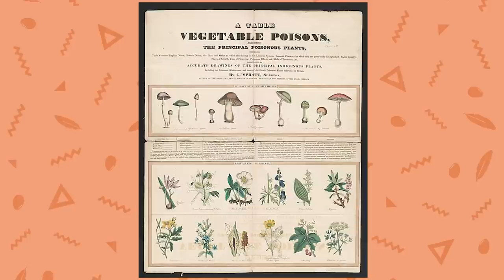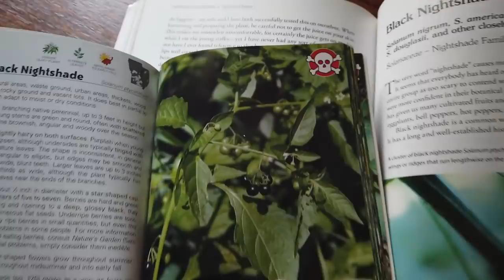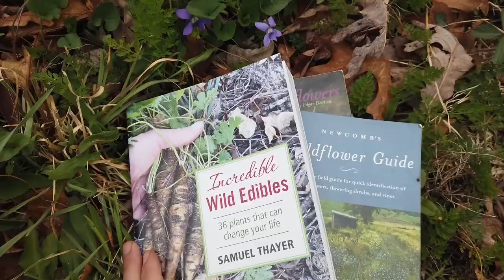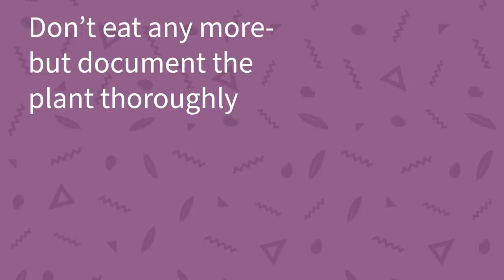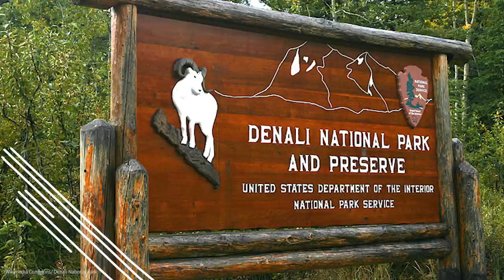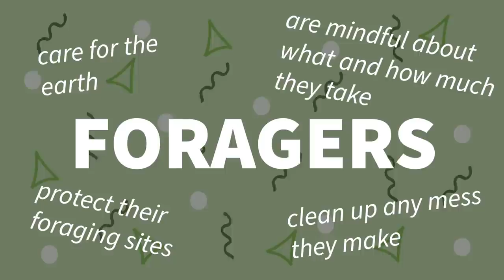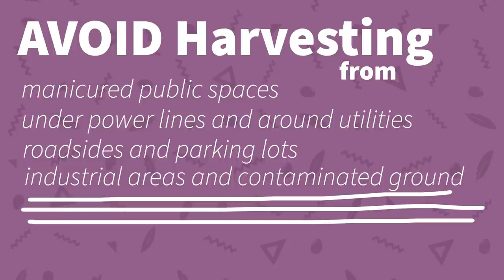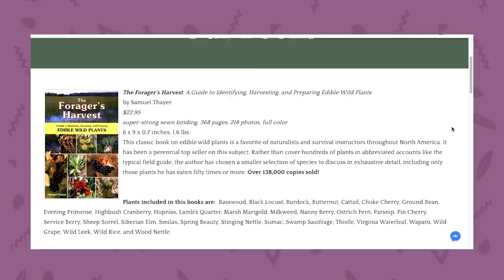Foraging for Beginners 🌱🍄🌰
Whether you want to learn to forage as a hobby, a means of sustenance, or to begin a new way of life, this is the video for you! Wren takes us through her top tips and lessons she's learned throughout her foraging journey. From how to find appropriate places to forage to how to properly identify plants to books and resources that will help you on your journey. Join us and find out how to enjoy some of the best food in the world!

Forager’s Harvest
Nature’s Garden

0:00 Intro
1:30 Plant Identification
3:31 How to Properly ID a Plant
6:25 Top Tips for New Foragers
8:27 Where to Forage
12:34 Forager Safety
14:22 Forager Guides
16:55 Resources
17:37 Conclusion